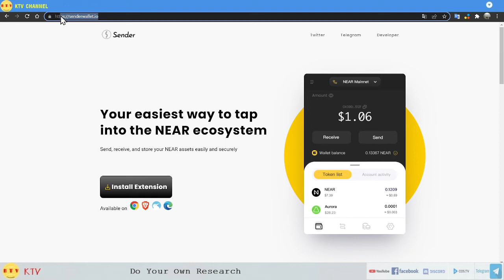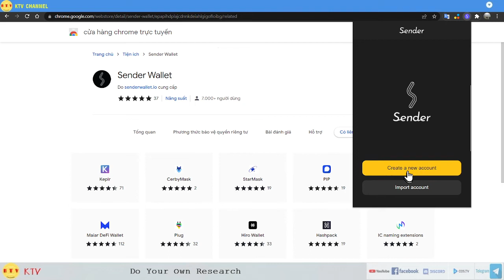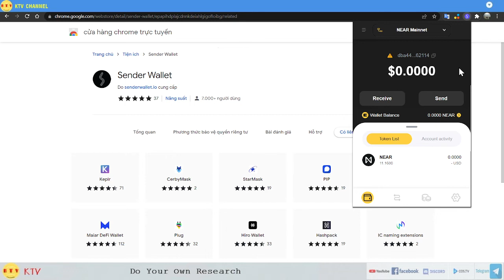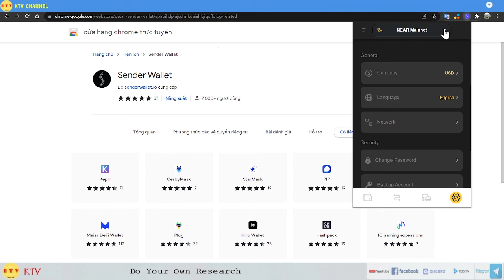Cài đặt ví near - senderwallet - thêm senderwallet vào trình duyệt